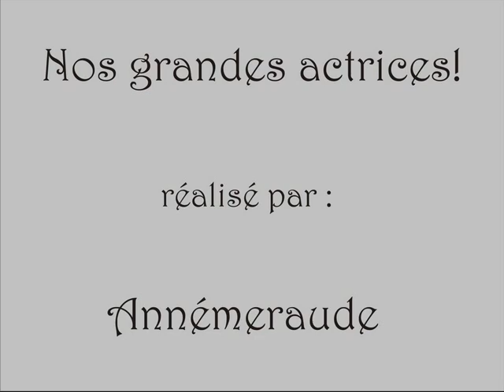Nos grandes actrices!(D'hier et d'aujourd'hui).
Quelques-unes de nos actrices préférées! Certaines ont disparu, d'autres se font discrètes, d'autres encore sont toujours en activité pour notre plus grand plaisir!